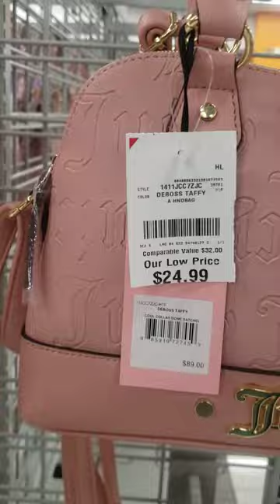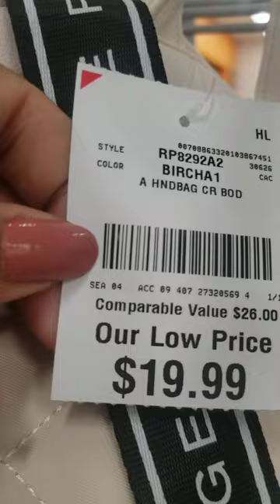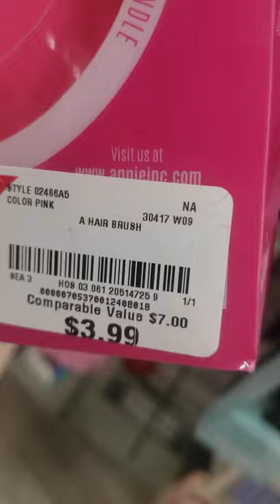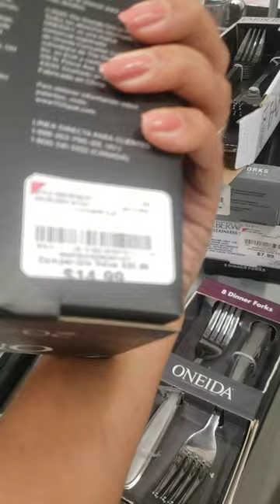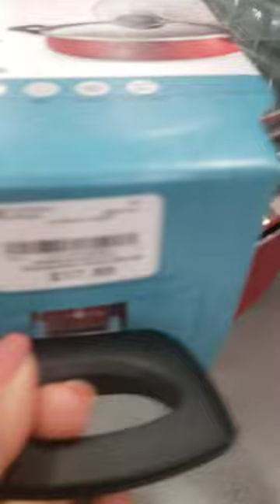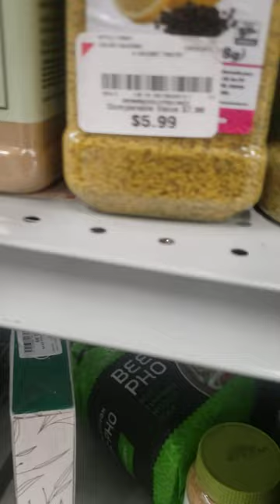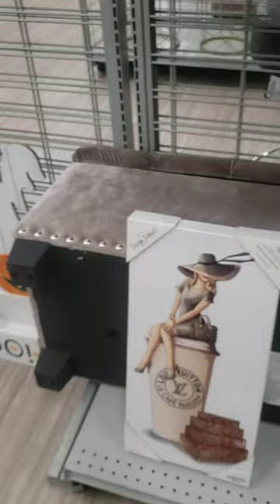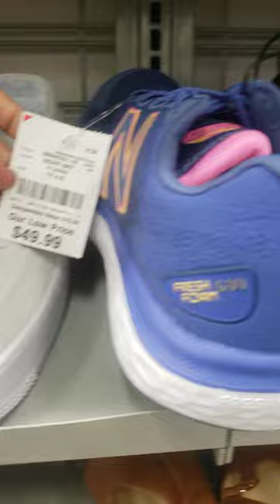Cohoes no Jersey Garden Mall localizado em Nova Jersey